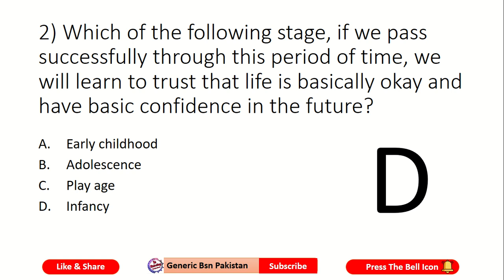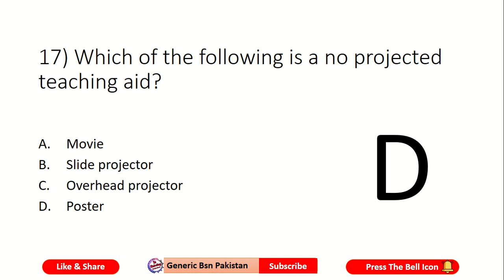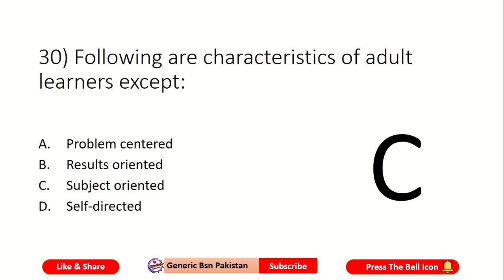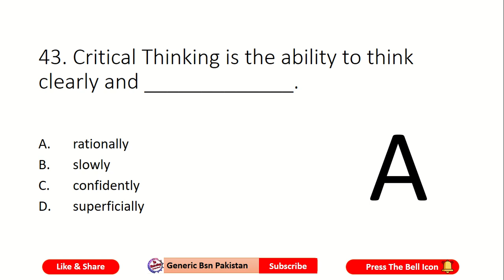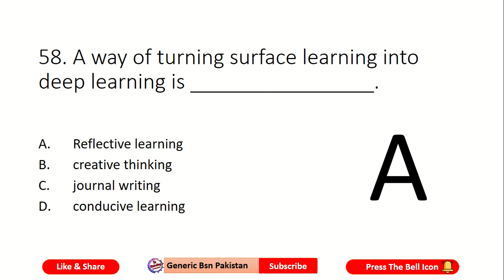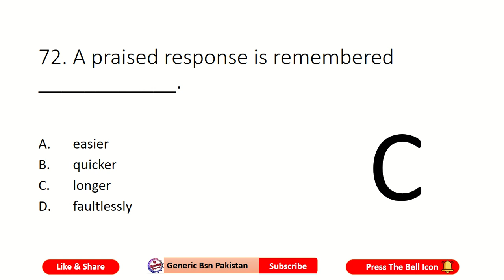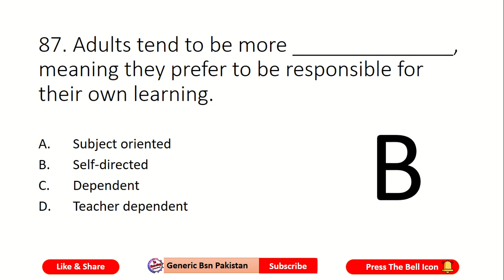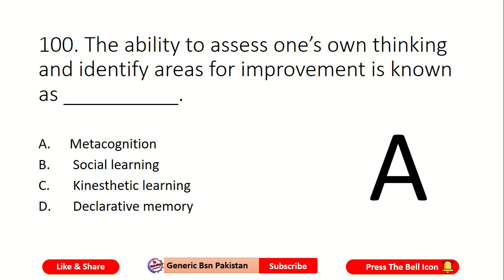GBSN 5th Semester ( Teaching Learning Principles & Practices ) Past Papers & Guess paper 2024